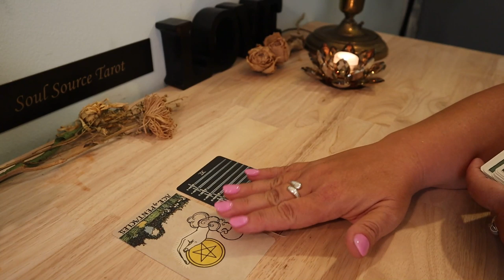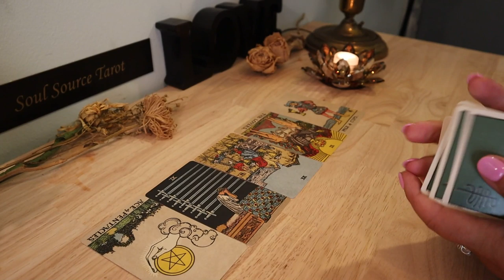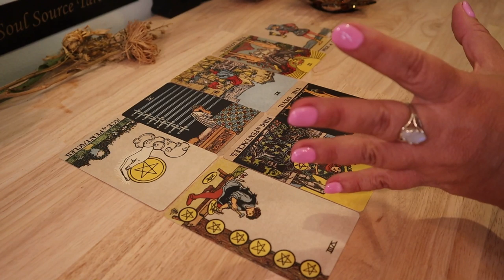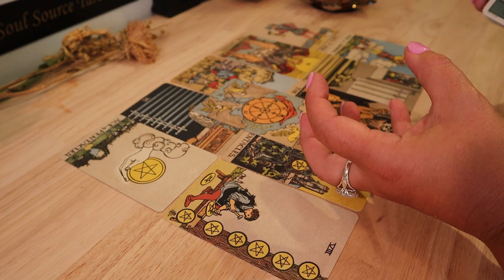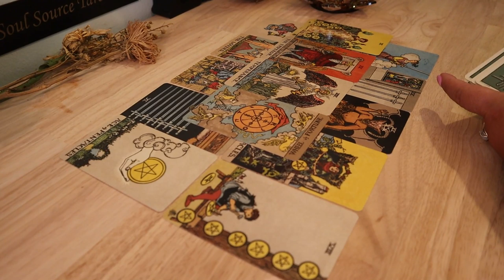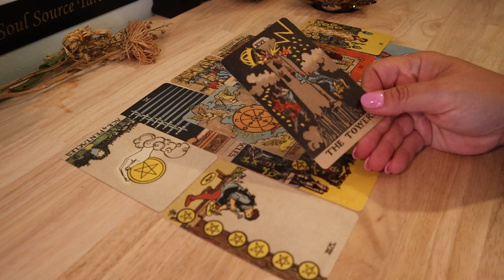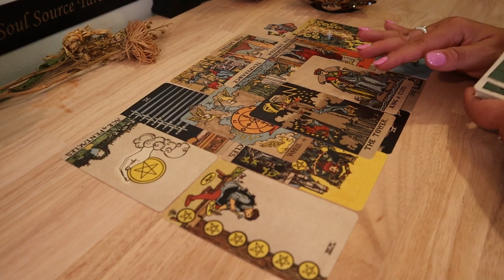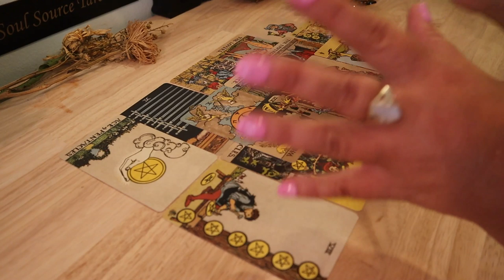The Daily Vibe...Karmic Contract Ending..."Abruptly"..July 10 Daily Tarot Reading The Daily Vibe